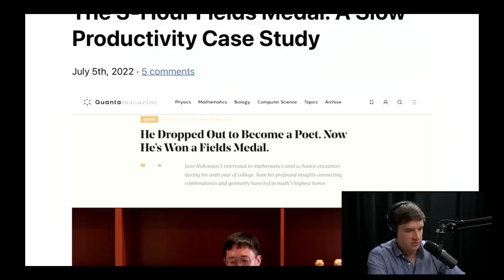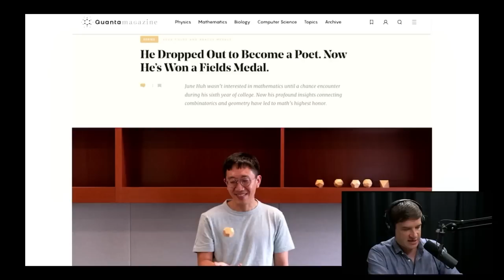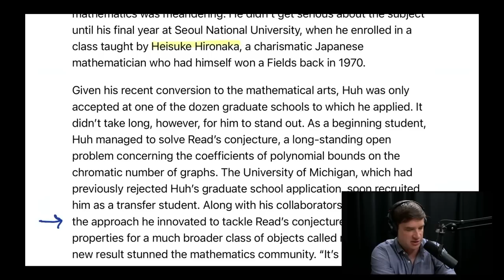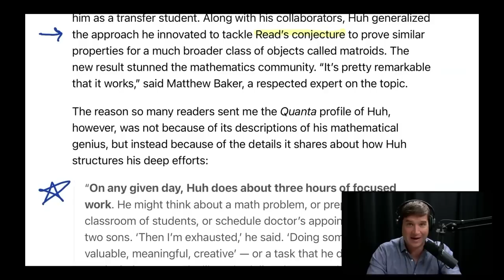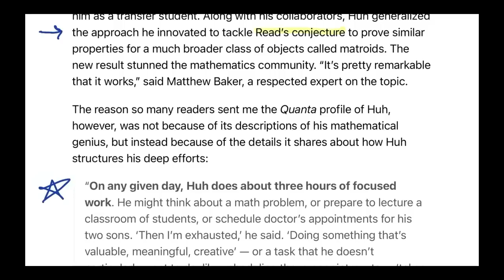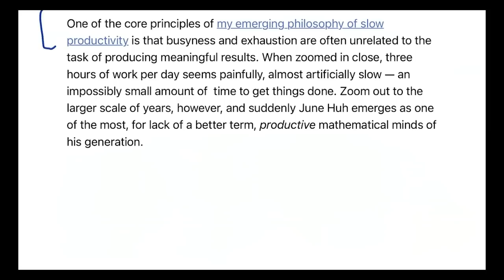This Celebrated Princeton Mathematician Works Only 3 Hours a Day | Deep Questions With Cal Newport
Cal talks about this being a case-study for slow productivity. Cal explains how busyness and overload is often unrelated to important work.

0:00 Cal's intro
2:50 Cal talks about Read's conjecture
5:30 Extreme example of slow productivity
8:00 Industrial metaphor's
11:25 The writing process